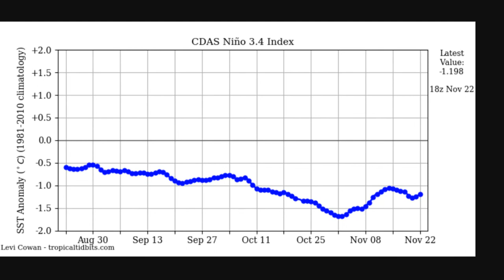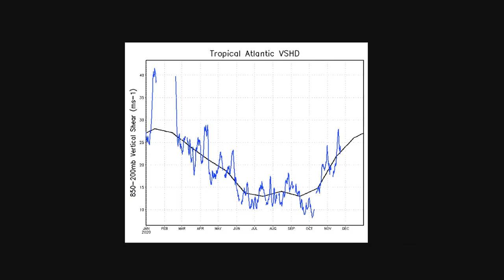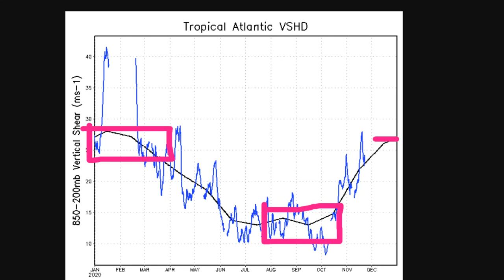Could the Never Ending 2020 Atlantic Hurricane Season be Ending as Conditions Worsen Across Ocean?!